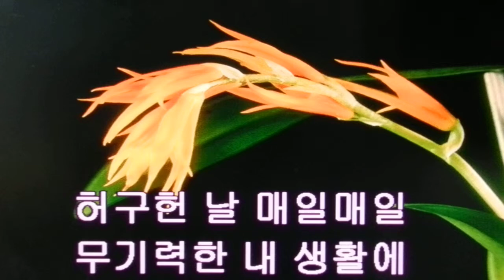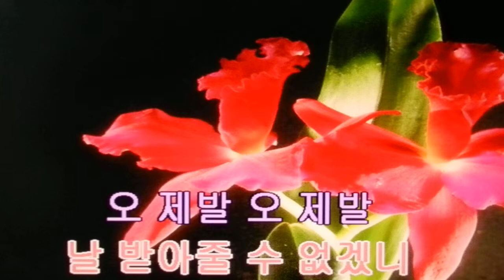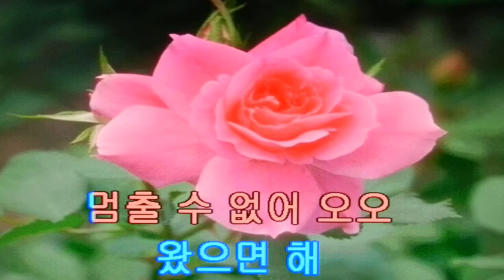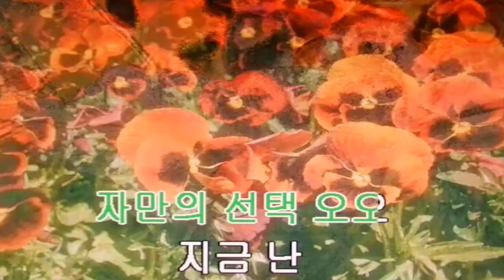스피드/김건모 (원키 2키내림)